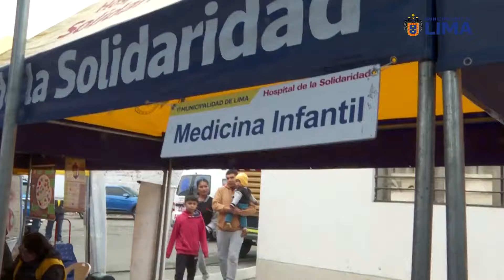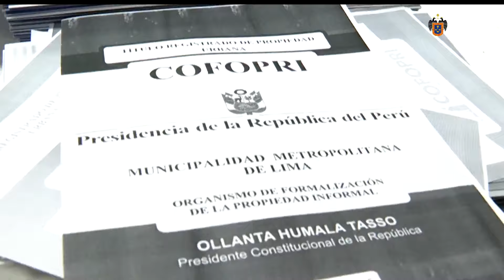ALCALDE LÓPEZ ALIAGA REALIZA GRANDES OBRAS EN COMAS | ESTO REVOLUCIONARÁ AL DISTRITO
Estas son las obras que se van a realizar en el distrito de Comas gracias al alcalde de Lima, Rafael López Aliaga. Obras que se encuentran en el plan de gobierno de la municipalidad de Lima.

Entérate de nuestras noticias, actividades y novedades a través de nuestras plataformas digitales:

¡Activa la  🔔 de notificaciones para mantenerte informado!